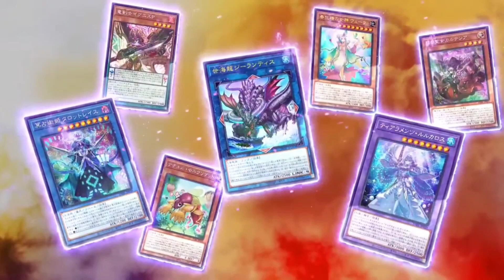Yu-Gi-Oh Darkwing Blast Commercial